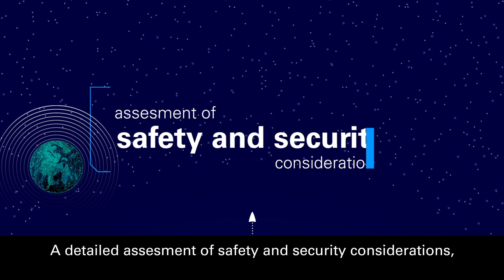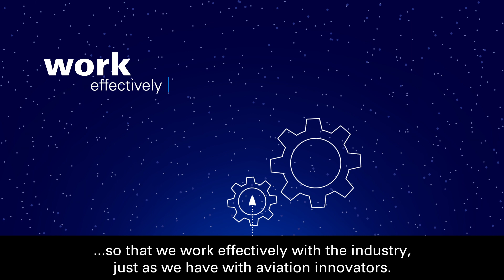UK CAA Space Regulation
An introduction to space regulation.